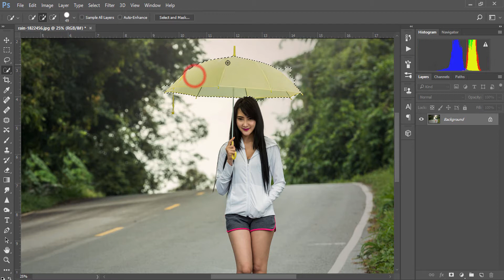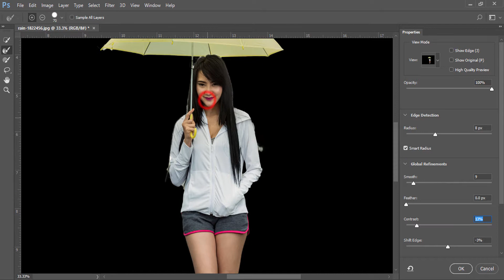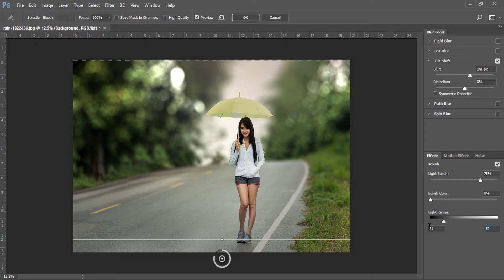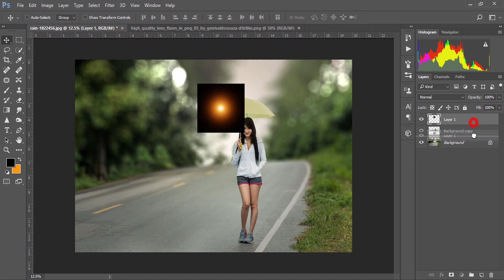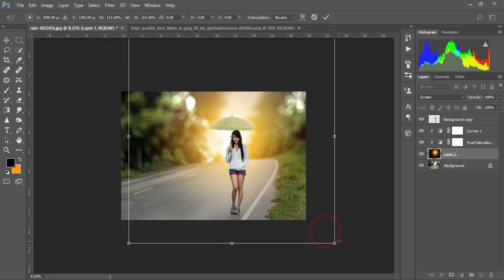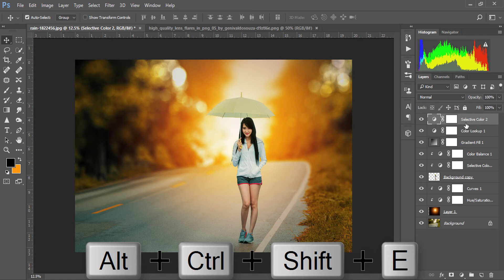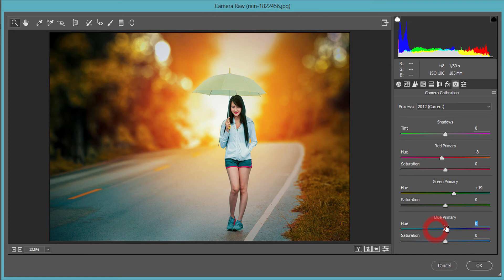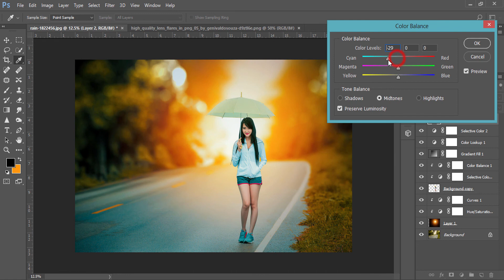Photoshop Tutorial | Adding Blur and Soft Light Effect